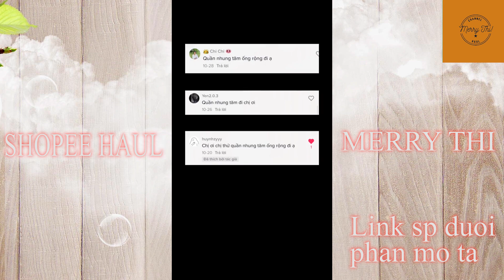[ SHOPEE Haul ] Đầm Váy Cho Các Nàng Nấm Lùn Giá Rẻ Không Thể Thiếu - P.87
00:00 intro

00:06 Đầm Retro Dài ( 350k )

01:00 Áo len croptop cổ V ( 135k )

01:30 Quần nhung tăm ( 89k )

02:15 Hoodie xanh blue ( 139k )

02:55 Croptop thun dây lưng ( 175k )

03:27 Set crop + chân váy ( 206k )

04:10 Set đầm voan +gile dạ ( 385k )

05:00 Set Vest + chân váy pastel ( 199k )

05:30 Jumpsuit có bigsize ( 198k )

LƯU Í : GIÁ SẢN PHẨM CÓ THỂ THAY ĐỔI THEO THỜI GIAN

***Chúc các bạn chọn được món đồ ưng ý !

© Bản quyền thuộc về Merry Thi HAUL
© Copyright by Merry Thi HAUL  ☞ Do not Reup